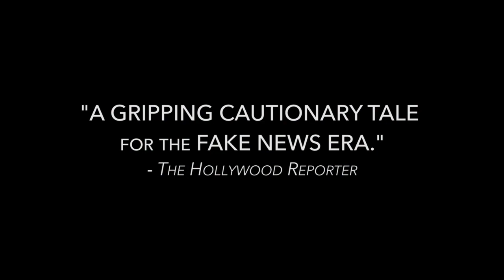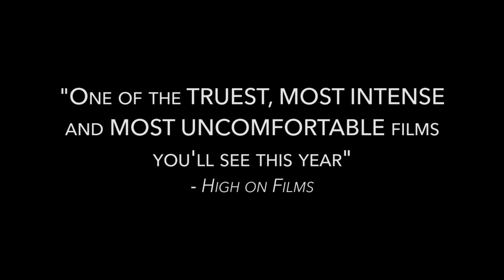White Lie (2021) Trailer from Lesflicks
WHITE LIE (2021) ❤️🧡💛💚💙💜🖤🤎
RENTAL - Accessible only in the US

📖Synopsis:  A university student who fakes a cancer diagnosis for the attention and financial gain struggles to maintain her secret.

Director:  Yonah Lewis & Calvin Thomas